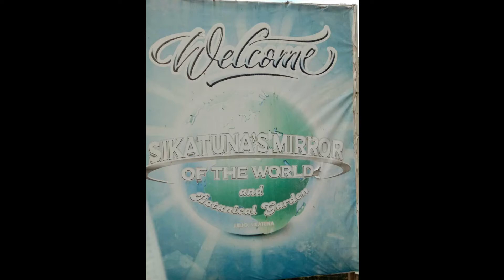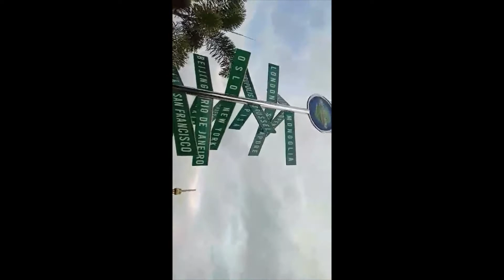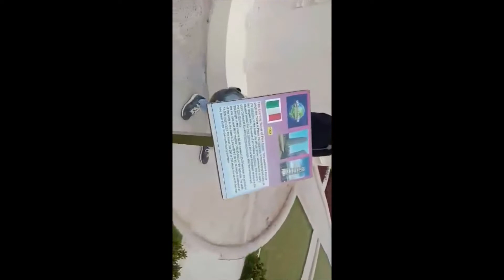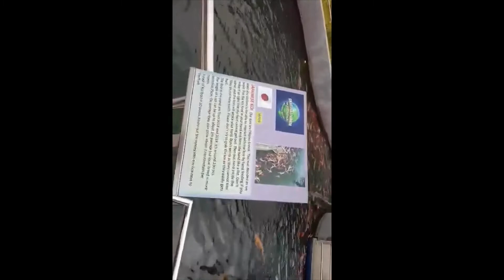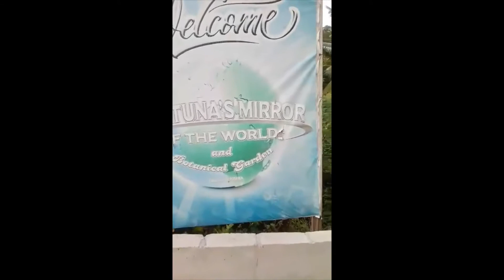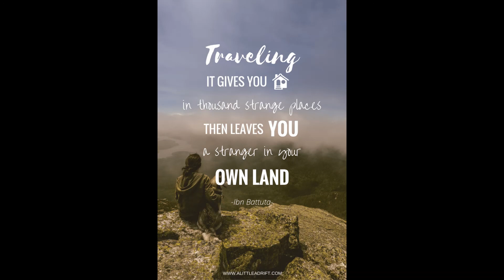WELCOME TO THE MIRROR OF THE WORLD SIKATUNA BOHOL PHILIPPINES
HI GUYS, THIS IS ME JOSH I VISITED ONE OF THE FAMOUS PLACE IN OUR ISLAND BOHOL PHILIPPINES, THEMIRROROFTHEWORLD, WHERE YOU CAN SEE BEAUTIFUL LANDMARKS IN USA, ITALY, PARIS AND OTHER COUNTRIES ALL OVER THE WORLD. IT IS SO FASCINATING SO LET ME WALK YOU TO THE FEW PLACES AND HIGHLIGHTS OF THIS VISIT,